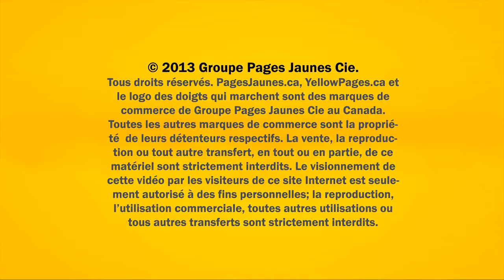Services Sanitaires Denis Fortier Inc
Les Services Sanitaires Denis Fortier Inc à Thetford Mines vous offrent une vaste gamme de services. Nous nous spécialisons en location de conteneurs à déchets, de toilettes mobiles, de service de recyclage et bien plus.